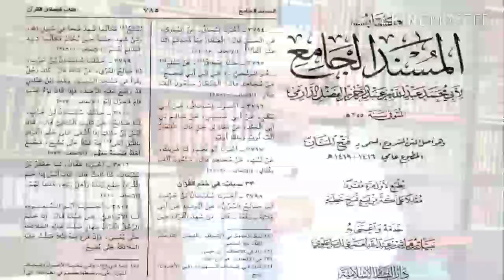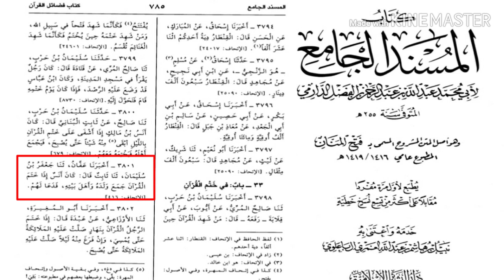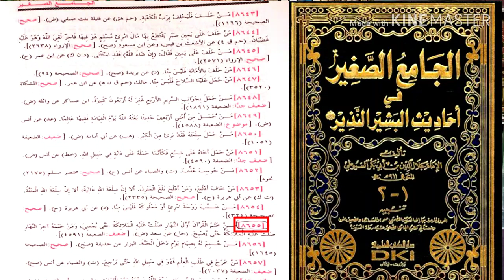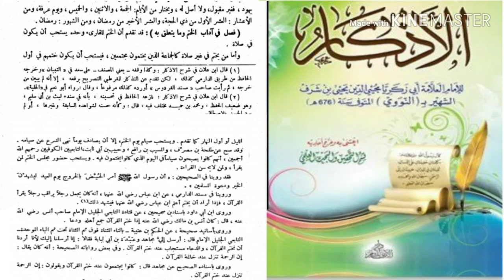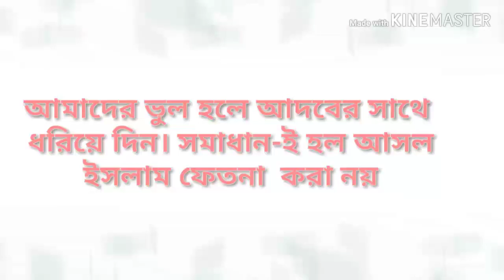কুরআন খতম জায়েজ কি না| Ahsan Ullah Nesari| Islamic lecture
কুরআন খতম করে টাকা নেওয়া কি জায়েজ। মৃত ব্যক্তির জন্য কুরআন খতম কি জায়েজ।

Assalamoalikum.congratulations from my channel.  This is Ahsan Ullah Nesari. This is my official you tube channel. I upload Islamic lecture& Islamic song  in this channel. Jazakallah.

আমি মুহাম্মদ আহসান উল্লাহ নেসারী। এটা আমার একমাত্র ইউটিউব চ্যানেল। আমি এই চ্যানেলে ইসলামিক আলোচনা ও ওয়াজ নসিহত,ইসলামি গান আপলোড করি। জাযাকাল্লাহ।

মুবাইলঃ ০১৭৭৮১৯১৩১১/০১৮৫২৪১৩১৪৬